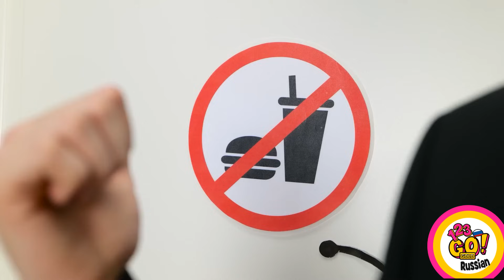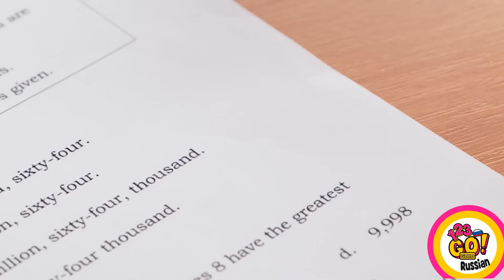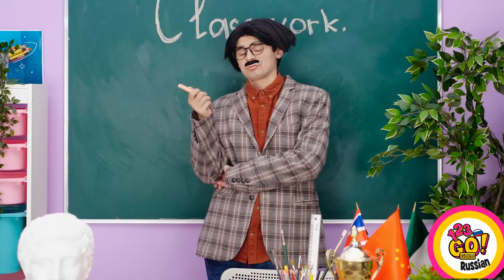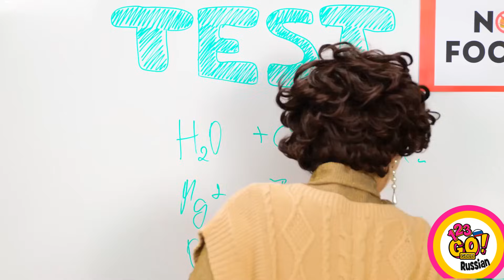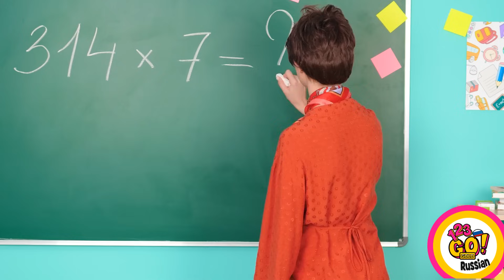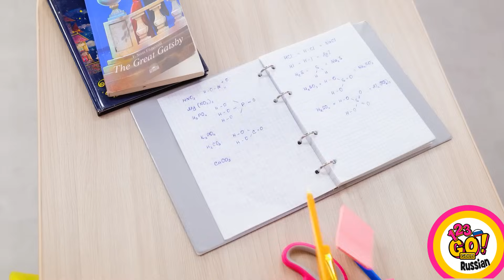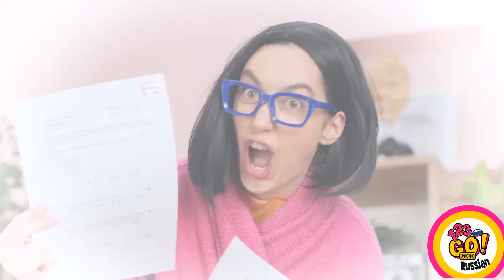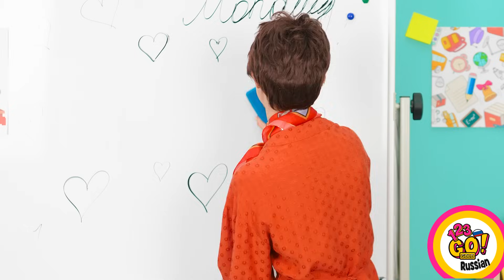КРЕАТИВНЫЕ ЛАЙФХАКИ ДЛЯ ШКОЛЫ || Секреты популярности от 123 GO! GOLD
Раскройте секреты популярности с нашим новым видео «КРЕАТИВНЫЕ ЛАЙФХАКИ ДЛЯ ШКОЛЫ». Канал 123 GO! готов поделиться умными хитростями и советами, которые сделают вашу школьную жизнь круче. Здесь есть все, что нужно - от секретов успехов в учебе до овладения искусством общения. Включайте ролик и узнайте, как стать звездой своего класса!